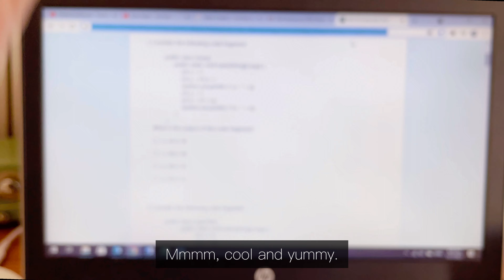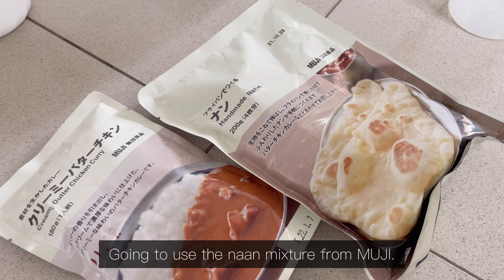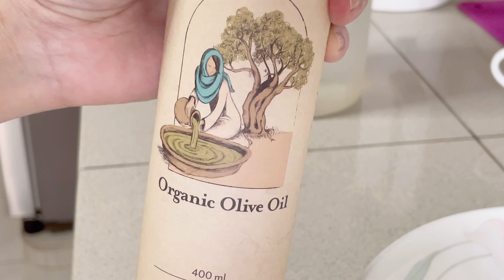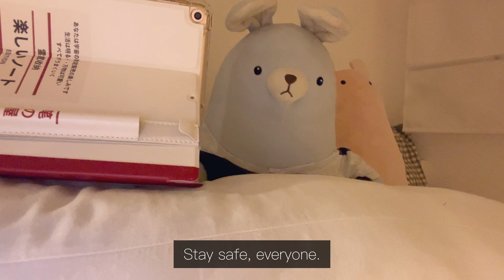Simple everyday life: Daily vlog - Qi-cha herbal infusion tea (Part 2), Mayo ramen, making MUJI naan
Daily life vlog. Trying out the different flavours of herbal tea from Qi-Cha, like The Melancholic Beauty, The Night Owl, Litte Panda. The Melancholic Beauty is calming so I had it during a meeting. Let my mum tried Little Sunshine as she’s scared of cold. Weather has turned hot again after the few days of rain. Snacking on Ice-cream Sandwich. Didn’t feel like cooking so I just made mayo ramen for dinner. It was quite creamy but flavor was just soso. Used the MUJI naan mixture to make naan for lunch the next day. Also heat up the MUJI instant butter chicken curry to have it with the naan. It was yummy. Brought the herbal tea over for the weekend. Had a cup of Little Panda tea before bed to help me sleep better.

Editor: VLLO